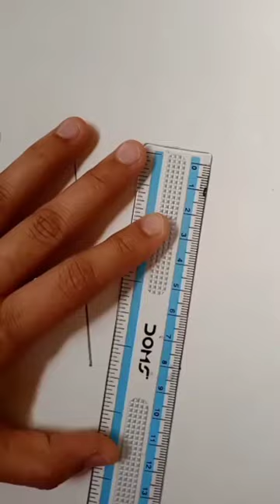coffee cup drawing/cup drawing/drawing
easy mountain drawing/step by step mountain draw/drawing mountain⛰️/beginners...
how to draw mountain
drawings
easy drawing
drawing class
tutorial drawing